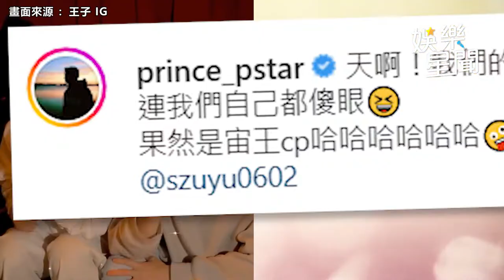王子、宇宙曬18秒甜蜜片！超狂CP默契 她笑：無人超越｜娛樂星聞